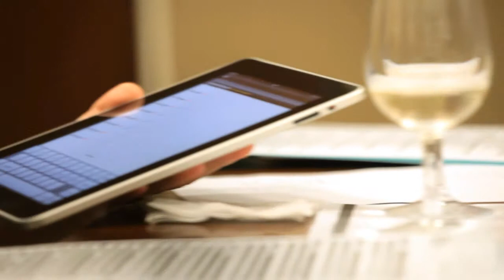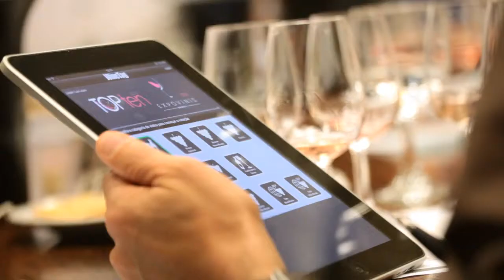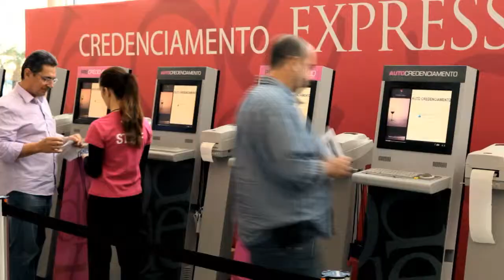Expovinis 2012 | Wines of Portugal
Participação Wines of Portugal na Expovinis 2012 | Wines of Portugal at Expovinis 2012